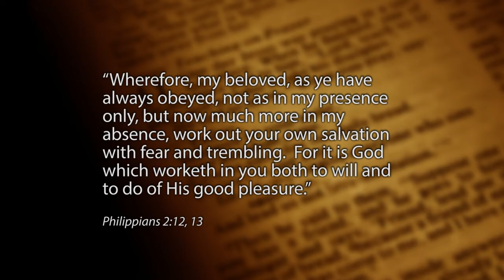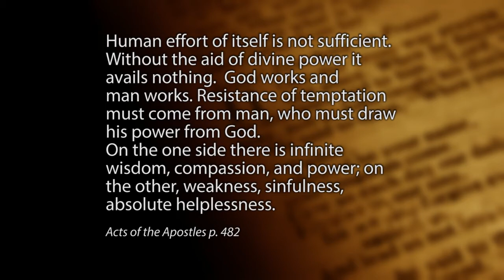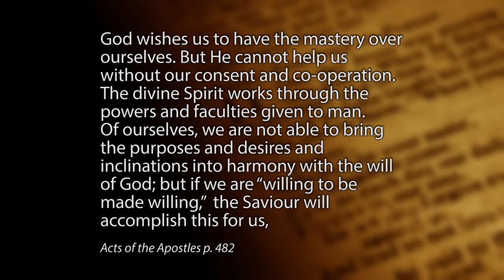7061 - Work Towards Salvation with God / Remedies for the Remnant - Dan Gabbert